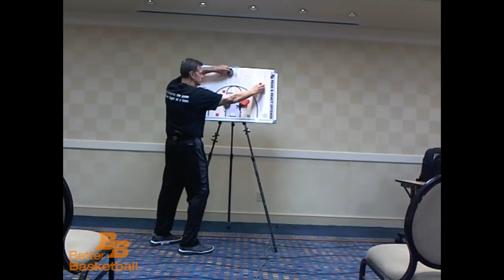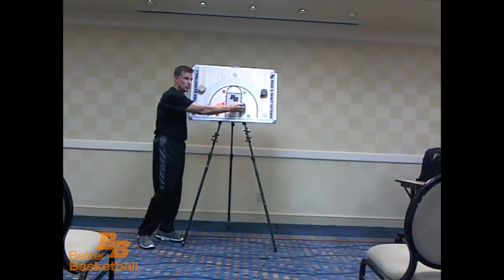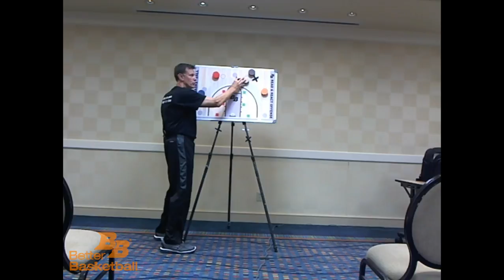Better Basketball Overtime LIVE Q&A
Join us as Rick answers all of your questions about the Read and React Offense from the PGC/Glazier Atlanta Basketball Clinic. We will be answering questions asked on the live chat here, so ask away!